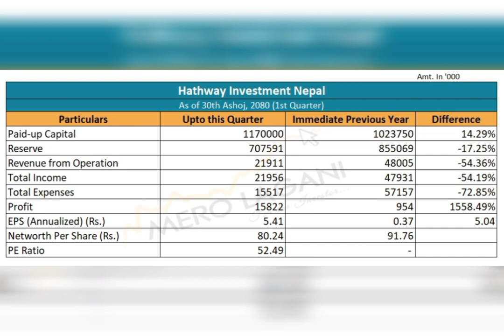Hathway Investment Nepal Company Analysis | Hathway Investment Nepal First Quarter Report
Share Durbar
Nepali IPO update
Artha Sarokar
Nepse update and analysis
Share market in nepal
Nepal Share khabar
Arthasansar